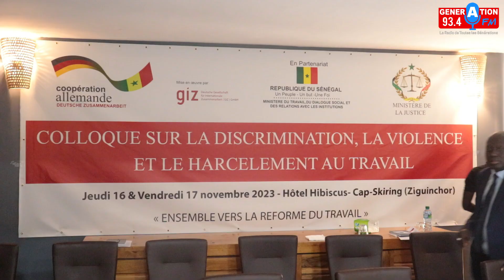Harcèlement dans le monde du travail: La GIZ engage le combat pour...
Discrimination,la violence et le harcèlement dans le monde du travail: La GIZ engage le combat pour .